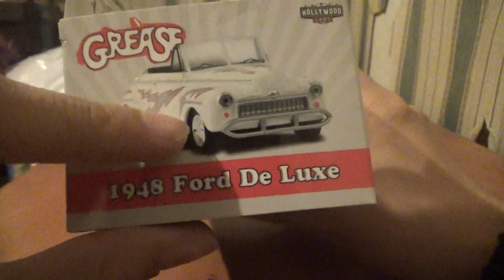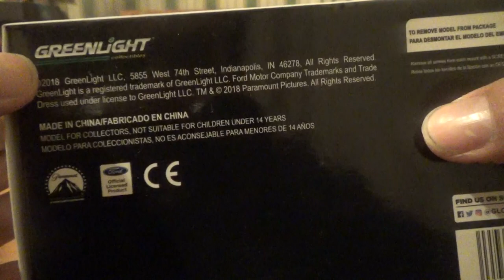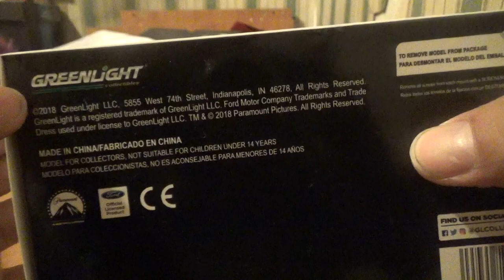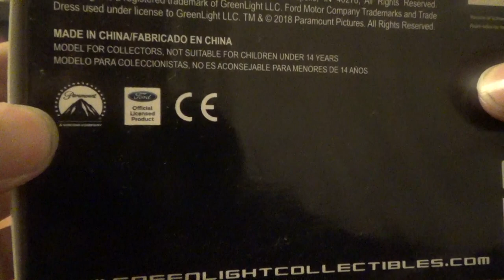Vídeo Review en español Ford De Luxe 1948 Grease "White/Greased Lightning" ver. Greenlight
Pertenece a la colección "Hollywood Cars" que salió acá en Chile gracias al periódico local Las Últimas Noticias pero subieron demasiado el precio por lo que decidí no comprarla en kioscos

Este es White Lightning de la película musical de 1978 Grease(protagonizada por John Travolta y la australiana Olivia Newton-John) y es un Ford De Luxe 1948

La película también tuvo como auto protagonista uno rojo llamado "Greased Lightning"